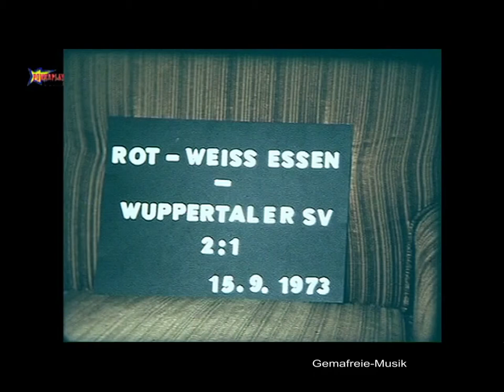Nostalgie 15 9 1973 RWE WSV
Nostalgiespie, Bundesligal- 15.September 1973
Rot Weiss Essen vs. Wuppertaler SV
Mit Diethelm Ferner, Willi Lippens, Meister Pröpper und soweiter